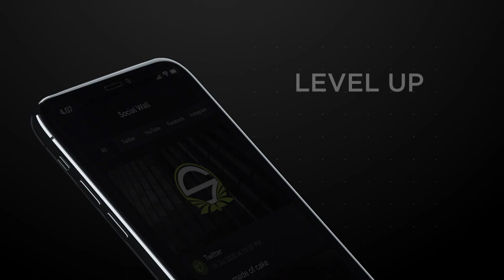Team Singularity App!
Today we are proudly launching our very own Singularity APP to help bring our family closer together and to make it convenient to stay updated on all things SNG! The app is free to download and available both on iOS and Android!